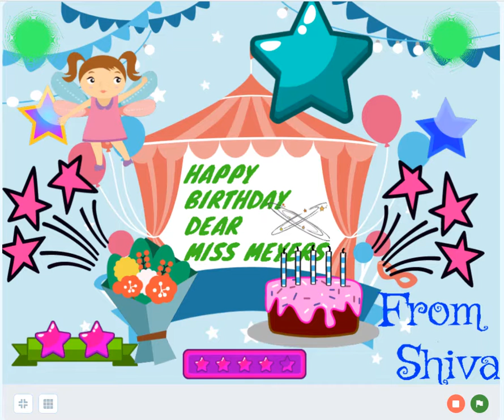Shiva Birthday Scratch Program